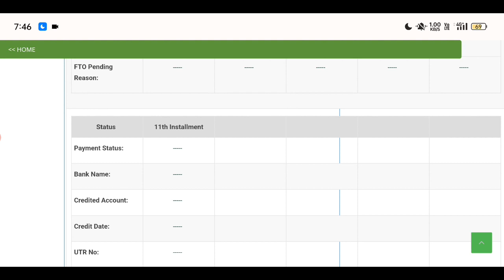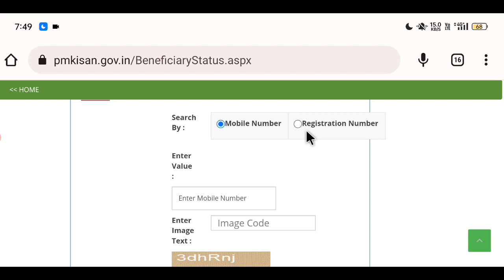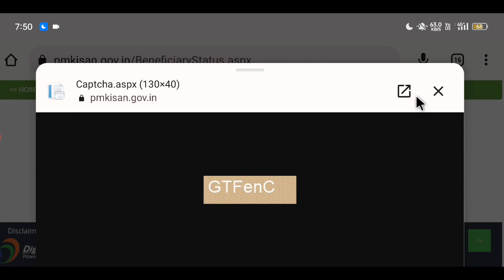PM किसान न्यू अपडेट इन किसानों को मिलेगा 6000रु। PM Kisan New Letest Update September 17, 2022